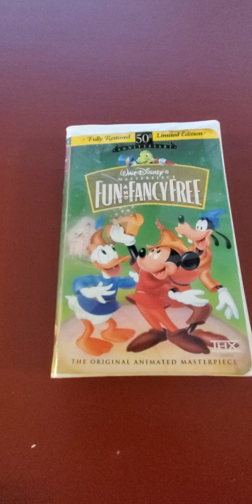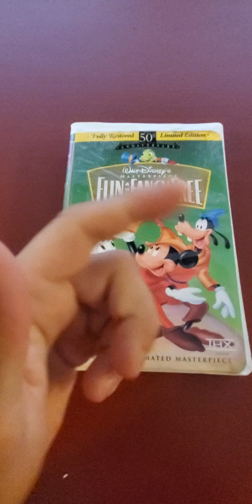Fun And Fancy Free Disneys 9th animated masterpiece!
Have you ever watched Mickey, Donald, and Goofy go up a bean stalk and have an adventure? Then you have seen Fun and Fancy Free from 1947. The last movie to have Walt Disney do Mickey mouse voice. and Their 9th animated movie. Don't forget to give us a 👍 thumbs up. And remember no matter where you go. or what you watch. there is Nostalgia. everywhere!